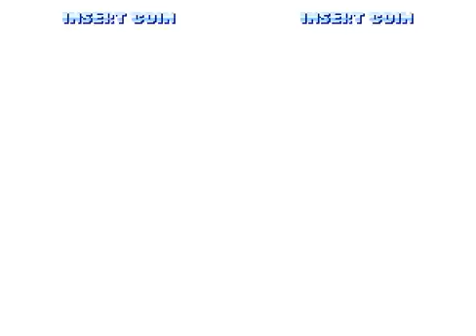Twinkle Star Sprites Title